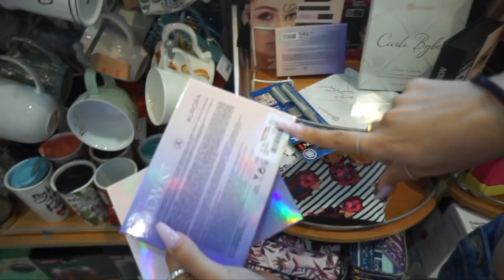NO VAN A CREER EL MAQUILLAJE QUE ME ENCONTRE A 70% DE DESCUENTO EN TJMAXX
Mis chulas no van a creer el maquillaje que me encontré super descontado.